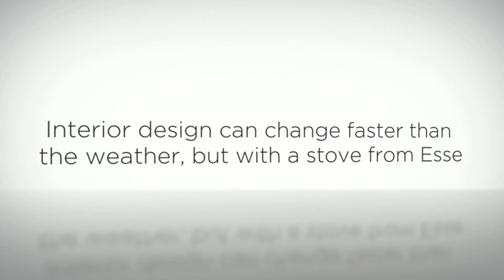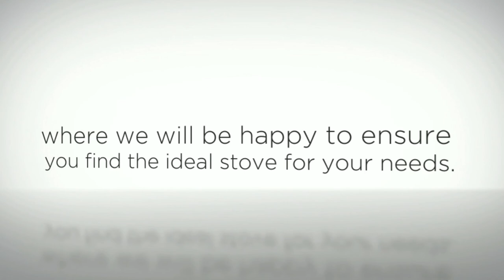Esse Stoves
As one of the oldest and most well respected Stove manufactures in Britain, Esse really is a brand you can trust. Founded in 1854, Esse have a rich history of stove production which has ensured they are synonymous with quality and design.  To learn more about Esse stoves please